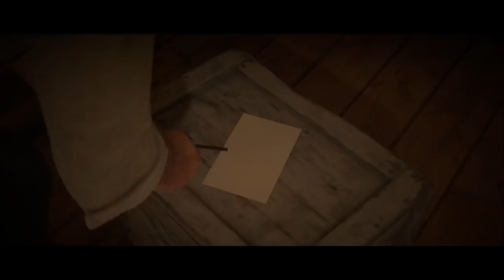Let's Play Red Dead Redemption 2 #192: If I had a hammer [Story] (Slow-, Long- & Roleplay)